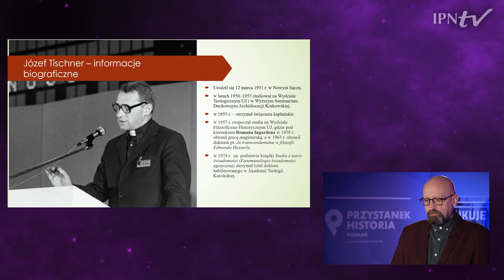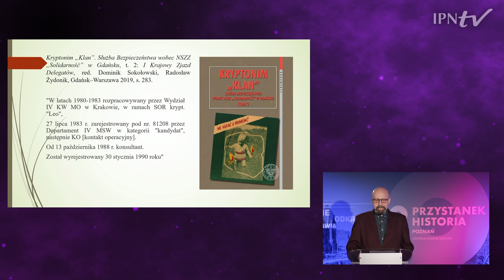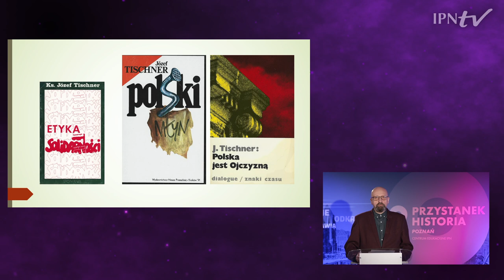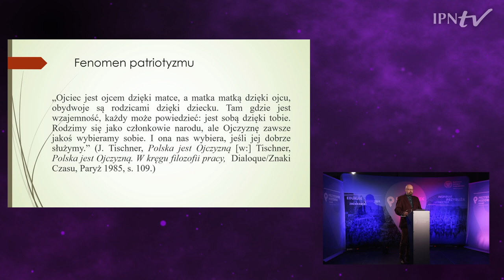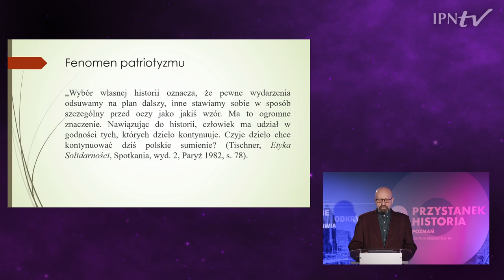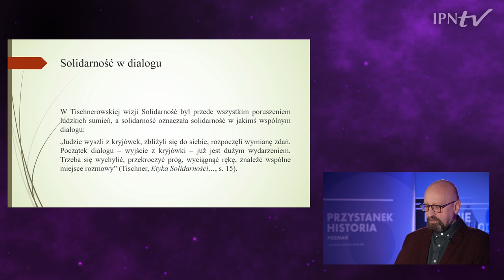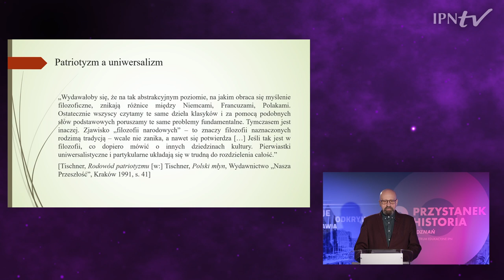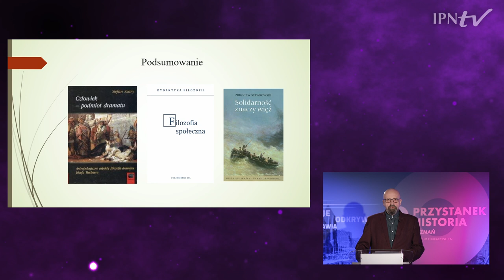Patriotyzm w myśli ks. Józefa Tischnera [WYKŁAD]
📺 OBEJRZYJ wykład i DOWIEDZ SIĘ ▶ Kim był ks. Józef Tischner ❓ Jak pojmował solidarność ❓ Czym był dla niego patriotyzm❓👤 Na te i inne pytania odpowiada w swoim wykładzie prof. dr hab. Krzysztof Brzechczyn z Oddziałowego Biura Badań Historycznych IPN w Poznaniu i Wydziału Filozoficznego UAM.
🔎 Józef Tischner (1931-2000) studiował teologię i filozofię na Uniwersytecie Jagiellońskim gdzie pod kierunkiem prof. Romana Ingardena obronił pracę magisterską. W 1963 r. zostałem doktorem filozofii, a w 1974 r. –  doktorem habilitowanym. Do źródeł jego inspiracji intelektualnej należała fenomenologia i filozofia dialogu. W 1979 r. wydał Polski kształt dialogu pomyślany jako polemika z marksizmem i rewizjonizmem. W październiku 1980 r. podczas mszy na Wawelu wygłosił kazanie dla przywódców Solidarności, które zapoczątkowało serię felietonów publikowanych w „Tygodniku Powszechnym” i wydanych w 1981 r. pod tytułem Etyka Solidarności. W latach 80. XX w. Tischner  był prezesem wiedeńskiego Instytutu Nauk o Człowieku. Podczas wyborów prezydenckich w 1990 r. określił wyborców Stana Tymińskiego mianem „homo sovieticus”. W latach 90. XX w. był członkiem Rady Programowej Unii Wolności.

▶ Prelekcja została podzielona na części:
1. Informacje biograficzne
2. Fenomen patriotyzmu
3. Solidarność w dialogu
4. Patriotyzm a uniwersalizm
5. Podsumowanie.

ℹ Produkcja: Oddział IPN w Poznaniu.
📢 Kolejne programy Przystanku Historia w Poznaniu na IPNtv w każdy pierwszy wtorek miesiąca o godz. 18.00.